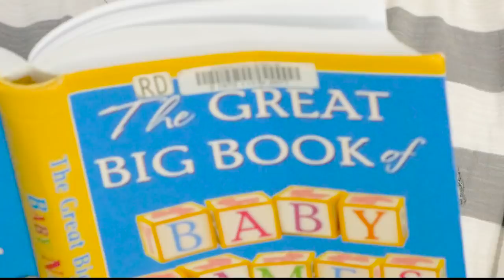Eating Silkworms | HTME Deleted Scene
A deleted scene from back when I was making a suit from scratch and raised silkworms from eggs to make silk.  After reeling the silk from their cocoons, I was left with the pupae which can be turned into a Korean snack called beondegi.

Special Thanks to our Patrons at $15 per month or higher:

Sandy Riis, Daniel Laux, Stian Andreassen, Susan M. George, Liz Roth, Winfield Jones and Justin Finton